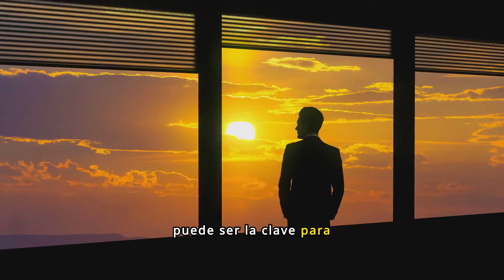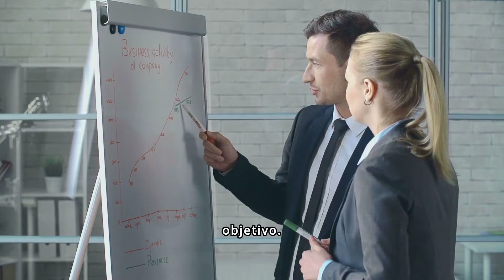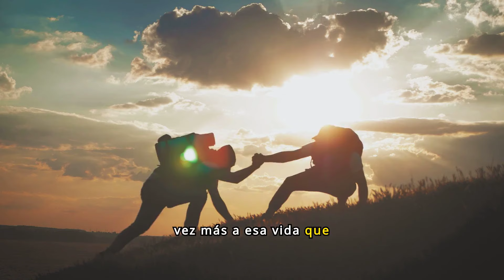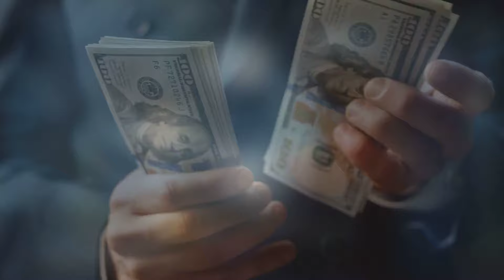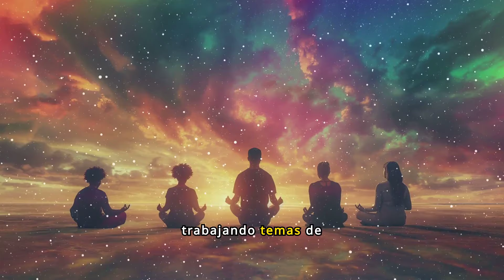Esto es 1000 VECES MAS PODEROSO que la Ley de Atracción William James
👉 ¡SI ESTE VIDEO LLEGO A TU VIDA ¡NO ES POR CASUALIDAD! YA ESTAS LISTO PARA ESCUCHARLO.

En este video, exploraremos conceptos fascinantes que van más allá de la Ley de Atracción y cómo las ideas del influyente filósofo y psicólogo William James pueden transformar tu enfoque hacia el éxito y la manifestación.

William James, considerado el padre del pragmatismo, nos enseñó que la acción y la mentalidad son fundamentales para crear la realidad que deseamos. Nos adentraremos en sus enseñanzas y descubriremos por qué su perspectiva es mil veces más poderosa, centrándonos en la importancia de la creencia activa y la influencia de nuestras decisiones en el mundo que nos rodea.

A través de prácticas efectivas y ejemplos inspiradores, aprenderás cómo aplicar estas ideas en tu vida cotidiana. Verás que no se trata solo de desear algo, sino de comprometerte con la experiencia, actuar y cultivar una mentalidad de posibilidad. Nos sumergiremos en la conexión entre pensamientos, emociones y acciones, y cómo esta sinergia puede desbloquear tu verdadero potencial.

¡Prepárate para expandir tus horizontes y tomar el control de tu vida! Juntos, elevemos nuestra conciencia y manifestemos lo extraordinario